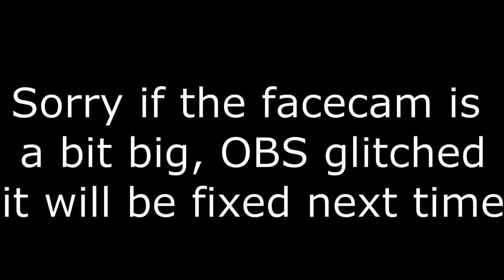Kids TV Show Nostalgia Challenge With James